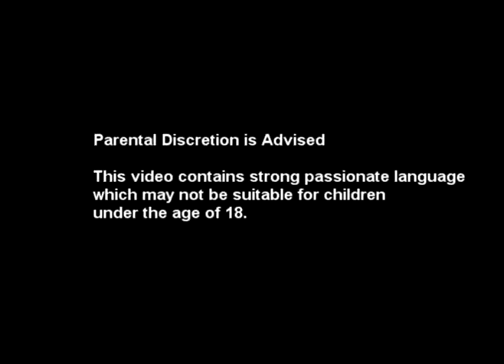Can Producers Make It In Todays Industry?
can music producers make it in todays industry?  Sure you can if you learn how to sell beats online and market yourself as a music producer.